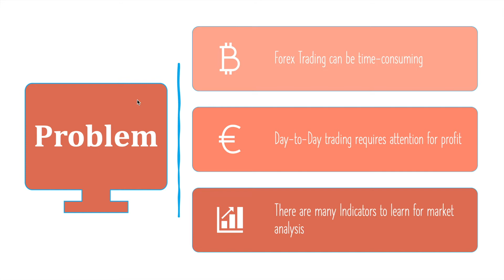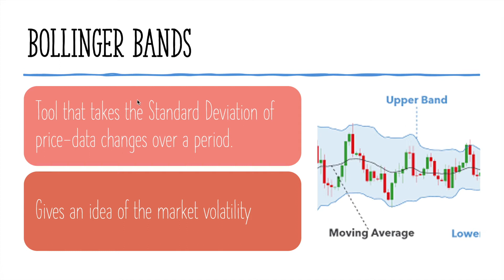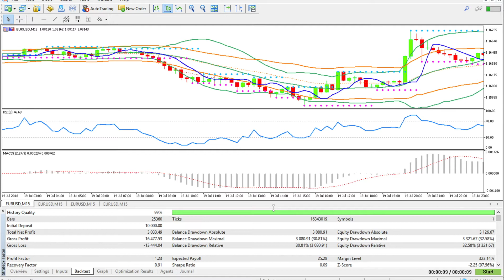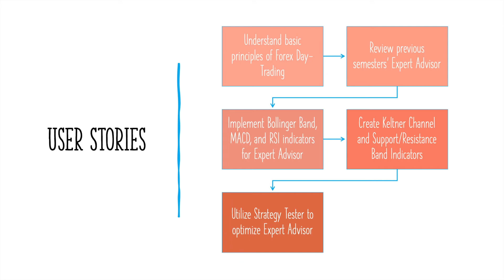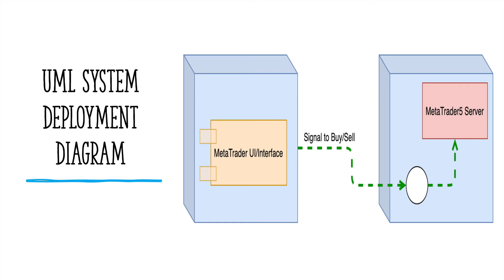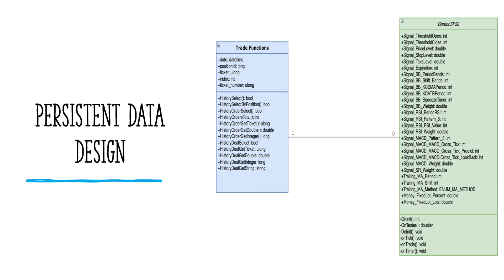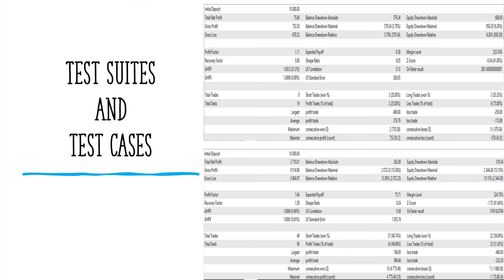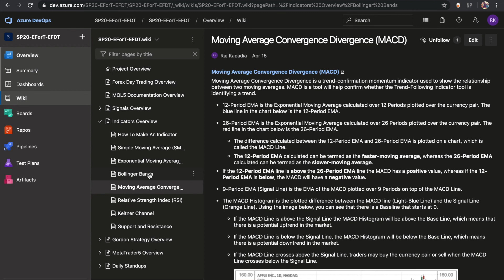FIU SCIS-2020 Spring EForT-EFDT IntroVideo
In this video, the EForT- EFDT team given an overview of how an Expert Advisor called the Gordon Expert Advisor was creating using MetaTrader5 Application.